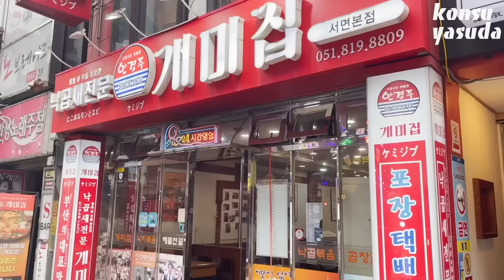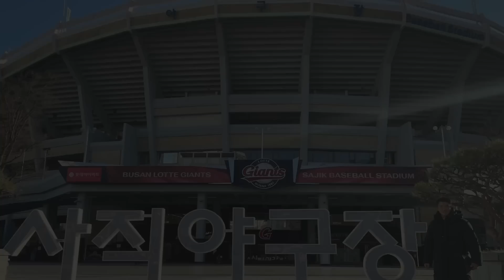【VLOG】プロ野球選手の休日 月に一度の家族が韓国に遊びにくる日【ロッテジャイアンツ 安田権守】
安田 権守（やすだ こんす）Konsu Yasuda 안권수